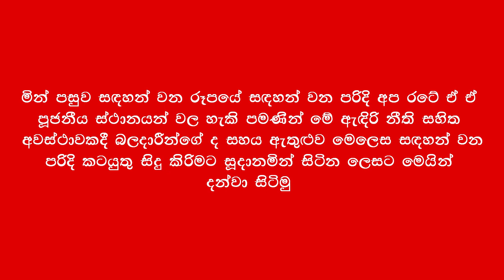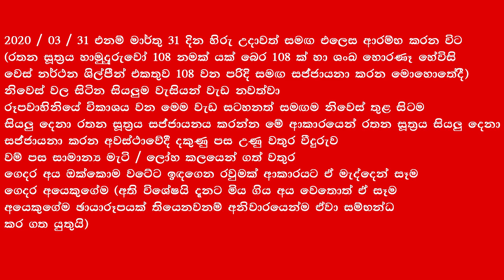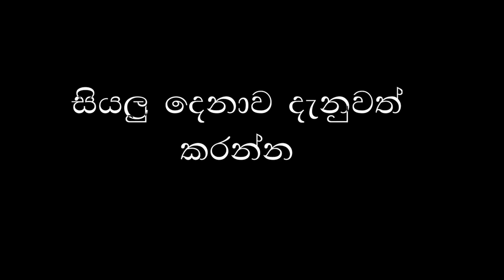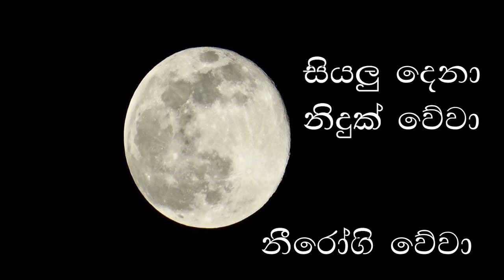ඕනෑම විපතකදී ඔබටත් රටටත් හොඳම ඖෂධය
අන්තිමට ලෝක සෞඛයය සංවිධානය  පිළිගත්තා CORONA පරාජය කරන හෙළයන්ගේ ක්‍රමය​
නමුත් දෙසැම්බර් 18 දා සිට ලංකාවට 108 වරක් කිවුවා. කිසිම වග කිය යුතු කෙනෙක් සැලකුවේ නැහැ